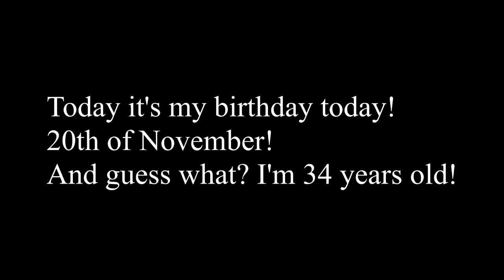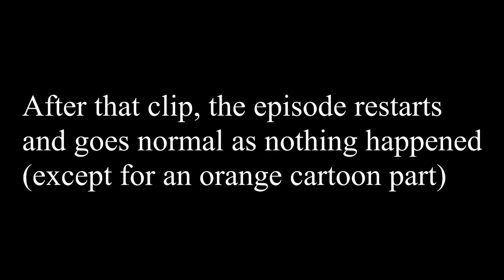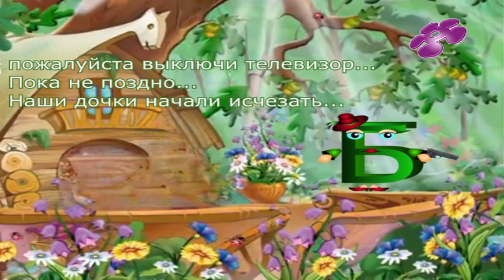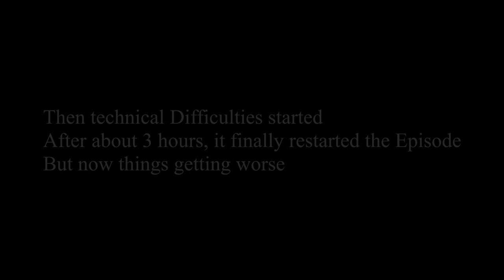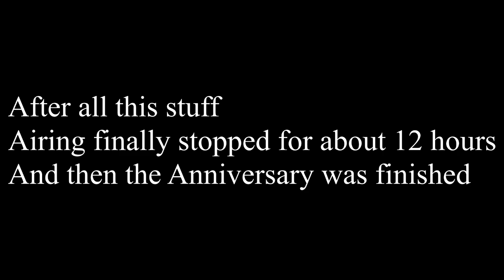"Азбука Малышка 5ЛЕТИЕ!" Signal Intrusion (2010)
BigBlabbit360 here, with a strange hijack of russian preschool show...

@stanmarshwontstopfollowingme - CRT conversion
LittleBlabbit763 (me) - SVGs of letters

[just don't take this video down, very serious, i worked so hard on this]